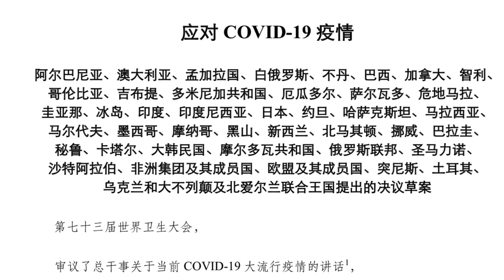不提调查、不说武.汉、美国或另起炉灶：世.卫究竟开什么大会、追什么源头？台积电停接华为新订单；中国房价真涨了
我是大洋新闻主持人岳戈：真实报道，热情发声，追溯地球村的中国光影。
若您行有余力，也欢迎以打赏方式支持我。
谢谢。